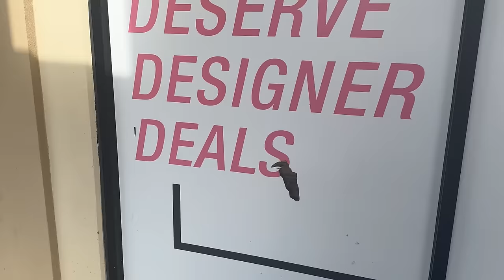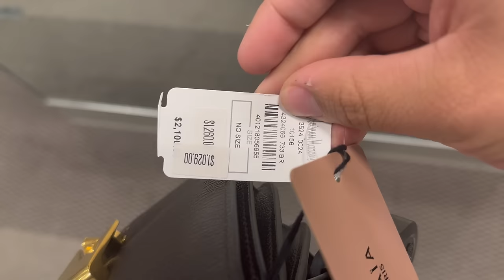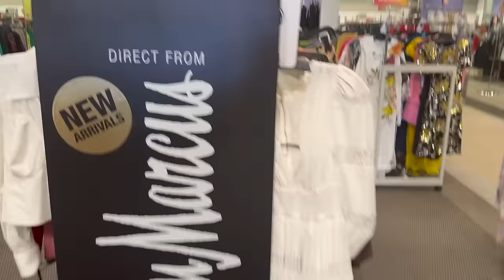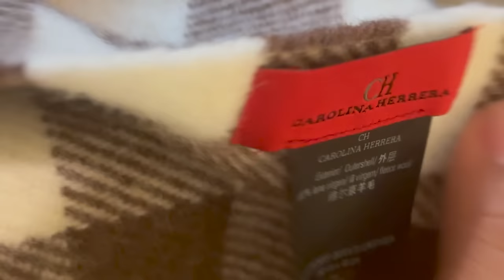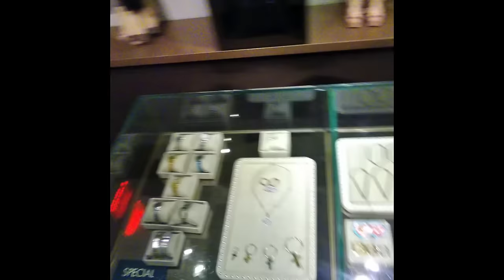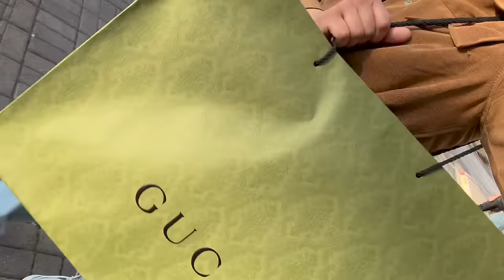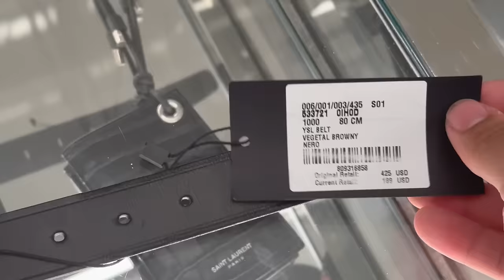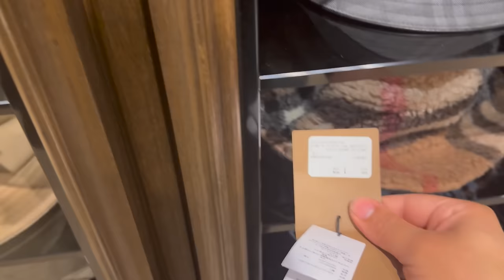70% OFF HUGE DESIGNER OUTLET SHOPPING VLOG | GUCCI, PRADA, YSL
FOLLOW MY SELLING PAGE
@SHOPWITHSERGIO ON IG!!!

LINK TO THE RAYBAN GLASSES

LINK TO PORETABLE CHARGER

TORY BURCH
TORY BURCH SALE
COACH OUTLET
NORDSTROM RACK
SAKS FIFTH AVENUE
NEIMAN MARCUS
MICHAEL KORS
MICHAEL KORS OUTLET
TJ MAXX
DIOR BEAUTY

affiliate links are included in most sergio secret videos as a consumer you do not pay any more or less because of an affiliated link. a small percentage of the sale will go to the content creator. helps out the channel to continue to make great videos. thank you for all the love & support!
love sergio secret xoxo